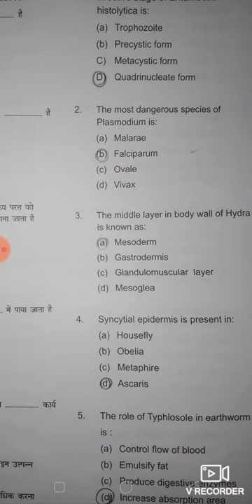M. SC Center university Himachal pradesh entrance exam 2018 Solved questions paper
vrecorder Botany study tips science zoology questions paper#CenterUniversityhp